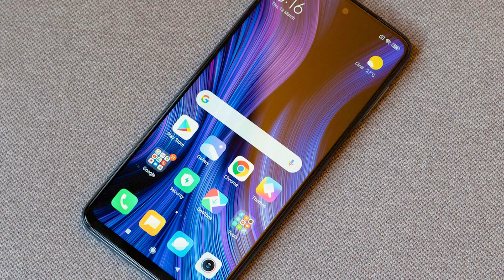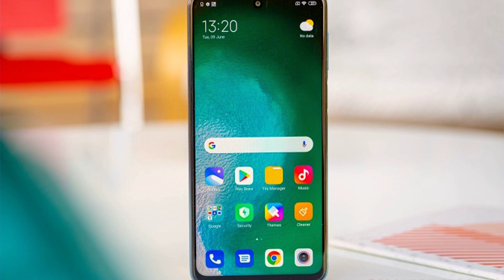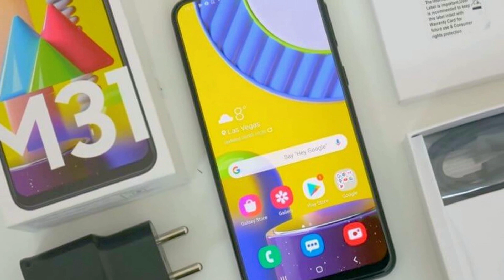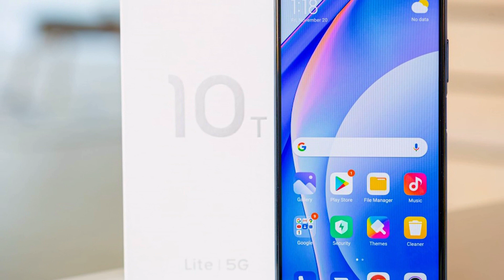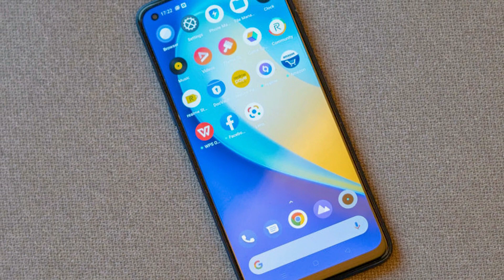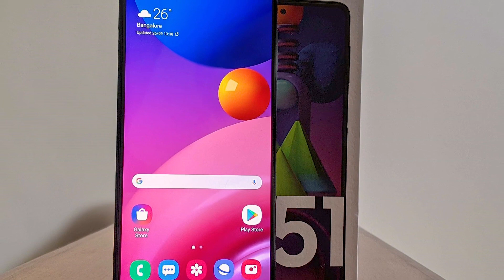أفضل موبايلات 2021 .. من سعر 3000 جنية | مفيش اقوي منهم !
افضل موبايل تشتريه فى 2021 بسعر 3000 جنيه لحد سعر 6000 جنيه